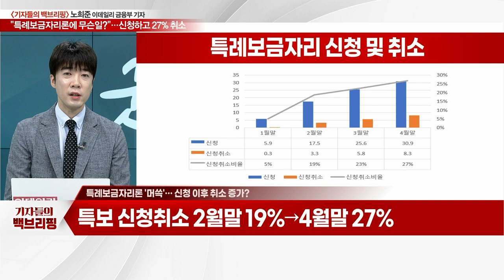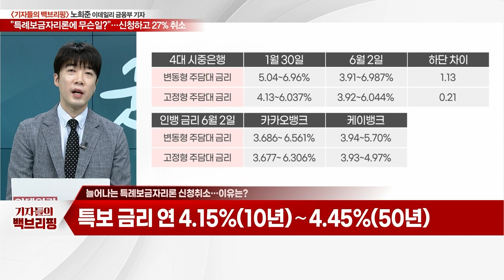"특례보금자리론에 무슨일?"… 신청하고 27% 취소_기자들의 백브리핑 (20230605)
Q. 특례보금자리론 '머쓱'… 신청 이후 취소 증가?
Q. 늘어나는 특례보금자리론 신청 취소… 이유는?
Q. 주담대보다 비싼 '특보'… 주금공 입장은?